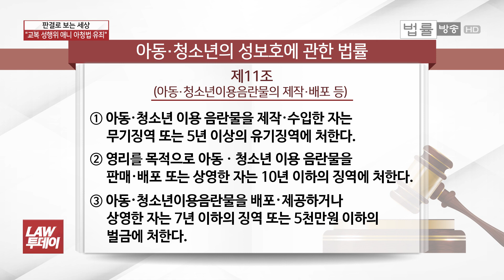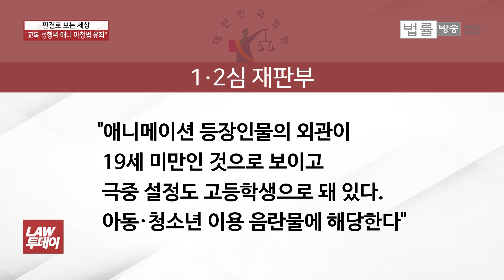"교복 성행위 애니메이션도 아동·청소년 이용 음란물"... 대법원, 애니 아청법 유죄 첫 판결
[법률방송뉴스] 교복을 입은 소녀가 성행위를 하는 애니메이션이 있습니다. 실제 사람이 나오는 것은 아닌데 아동·청소년 이용 음란물‘로 처벌할 수 있을까요. ’판결로 보는 세상‘입니다.